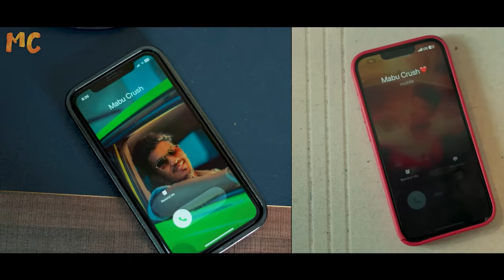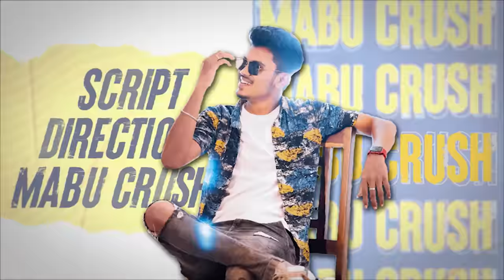Summer Atrocity 2 | Comedy | Mabu Crush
If you want to shine like a sun, first burn like a sun 🌞 watch Summer Atrocity video and share your experience ❤️